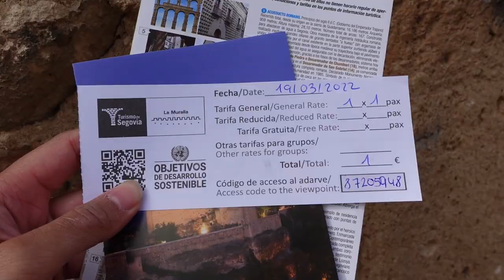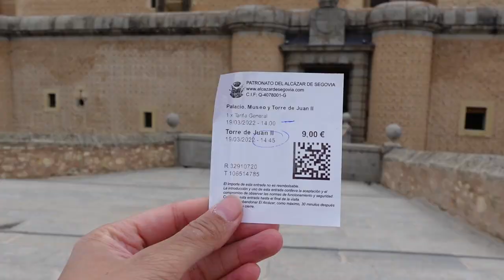THE HIDDEN GEM OF SPAIN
I took my first day trip from Spain and immediately knew I wanted to visit this town when I saw photos of it! This town is only 1 hour away from Madrid and it is a lesser known travel destination. I was blown away by the beauty and history of the town. The views here are all incredible. I loved visiting the castle and walking around the town!

Highlights of Segovia:
- Aqueduct of Segovia
- Postigo de San Juan de los Caballeros
- Plaza Mayor
- Plaza de Medina del Campo
- Mirador de la Canaleja
- Puerta de San Andres
- Muralla de Segovia
- Alcazar de Segovia
- Mirador de la Pradera de San Marcos
- Restaurante Jose Maria
- Restaurante El Bernardino
- Asador David Guijarro
- Monasterio Santa Maria del Parral

Episode 2 of my solo trip | Filmed March 2022 | Segovia, Spain